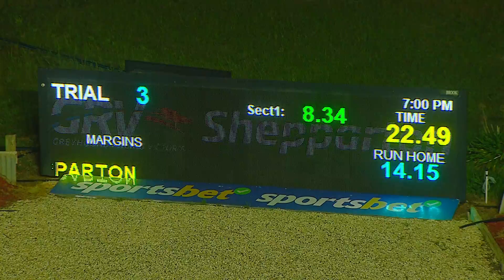SHP MON 16 SEP 24 ST3